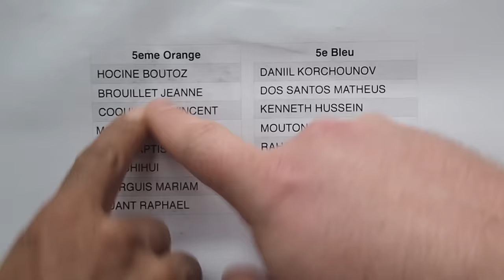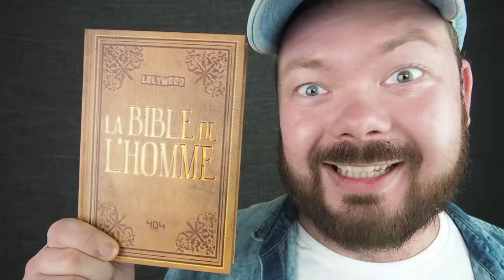ÉCOLE FRANÇAISE VS RUSSE - Daniil le Russe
Comparaison entre le système éducatif Français et Russe.
Partage à maximum !
À dimanche !

Grosse dédicace à tous les jeunes qui ont participé au clip. Désolé pour le coup de coude...